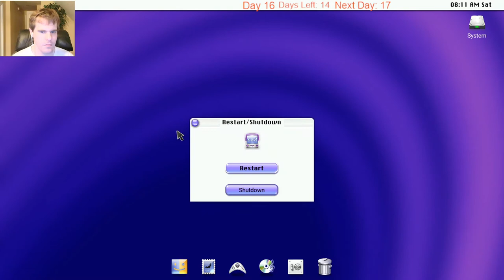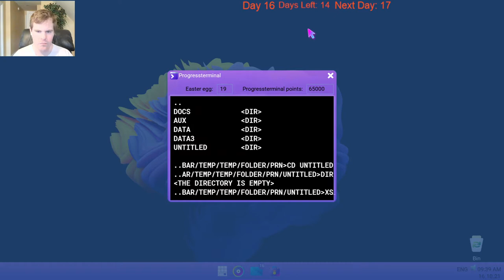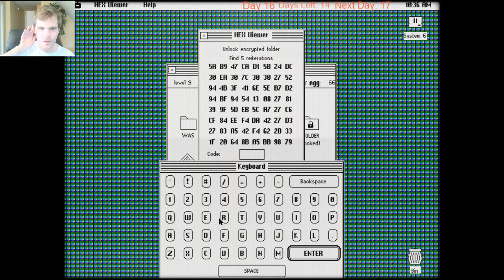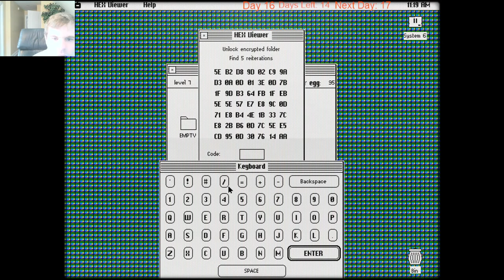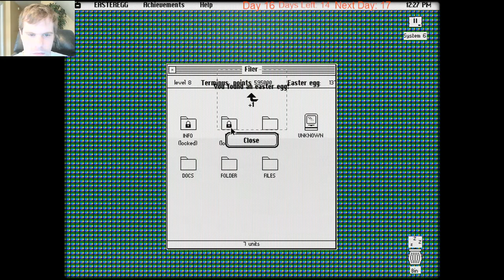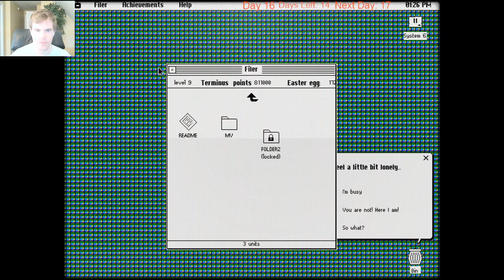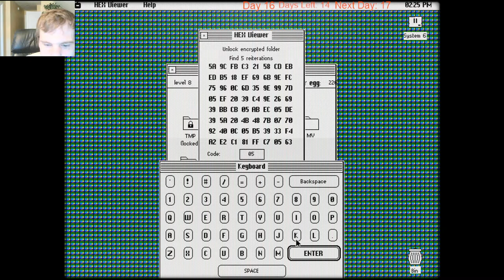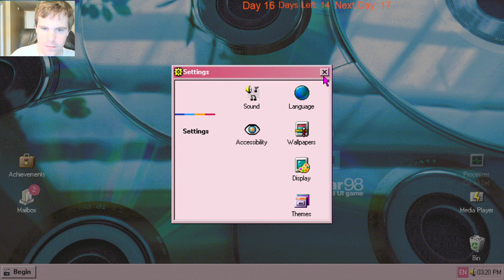Let's Play Progressbar95 -- Episode 88: 30 Days of Halloween Day 16